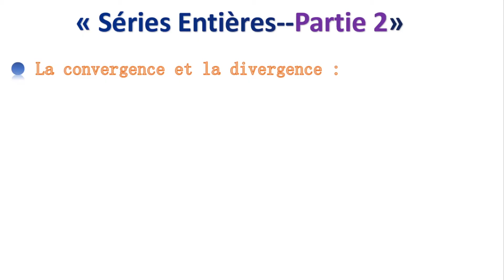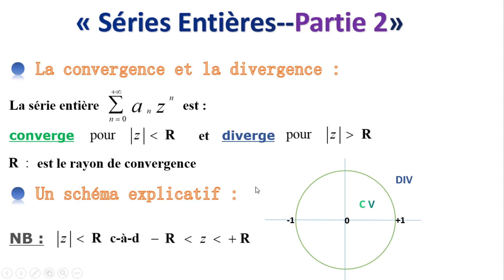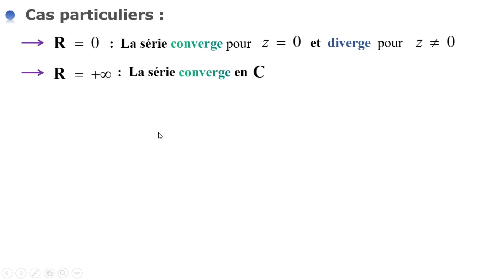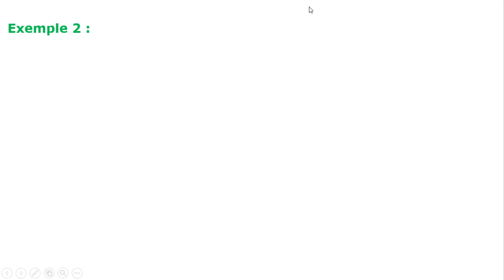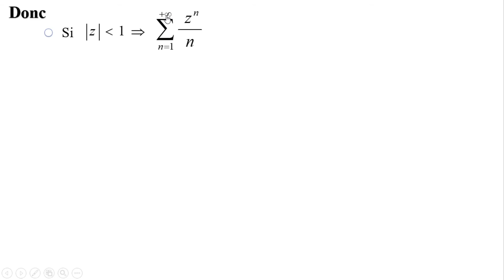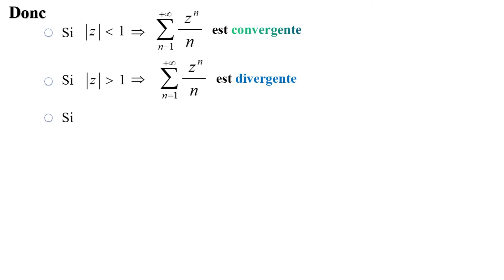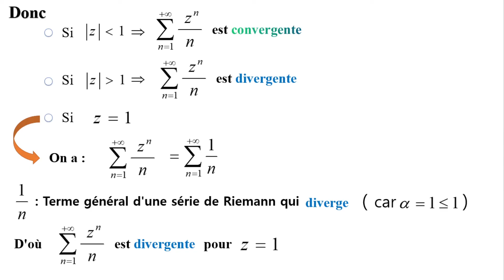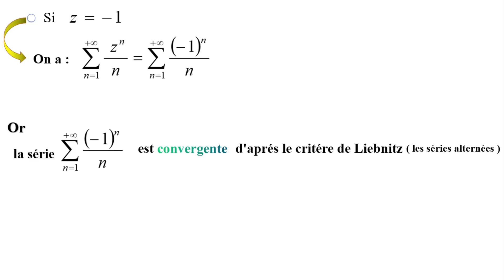Series Entieres #2 : La convergence et la divergence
Dans cette vidéo on va voir :
- La convergence et la divergence d'une série entière.
- Un schéma explicatif .
- Deux exemples .